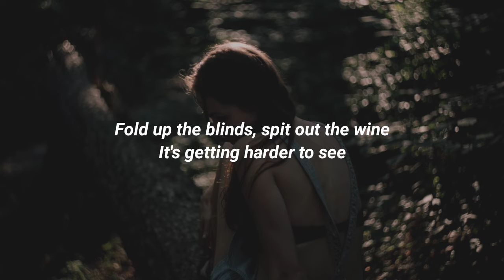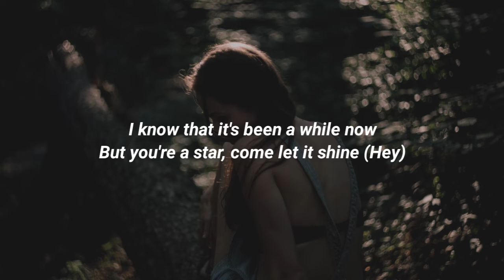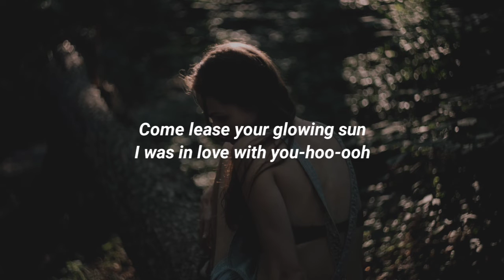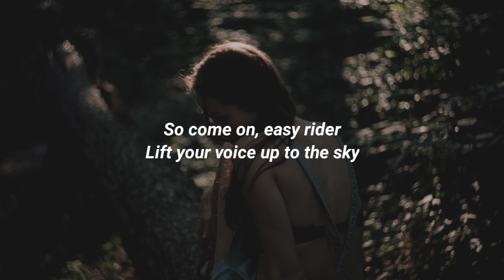MØ - Goosebumps (Lyrics)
Lyrics:

[Verse 1]
Fold up the blinds, spit out the wine
It's getting harder to see
Panic attacks and goodie bags
It's getting harder to breathe (Breathe)
Now how do you do? It's been a good
While since I've seen you
We're getting older, are we?
Passing the time, looking for signs
Up in the stars watching over us

[Refrain]
Oh, come on, easy rider
Lift your voice up to the sky
I know it's been a while now
Don't let the fear eat up your mind

[Chorus]
I remember you-hoo-ooh
Give me goosebumps
Just like when we were young
I was in love with you-hoo-ooh
Gave me goosebumps
I still get it when I think of you

[Verse 2]
Beautiful dreams when we were teens
All of them swim in the river now
Go make a splash, wash out the past
Tell the misses you forgive her
I never thought something could hurt
As much as it does
When love is over, but it does
Shake me alive, swallow your lies
Come on and show up
Release your hunger into the world

[Refrain]
And come on, easy rider
Lift your voice up to the sky (To the sky)
I know that it's been a while now
But you're a star, come let it shine (Hey)

[Chorus]
I remember you-hoo-ooh
Give me goosebumps
Come lease your glowing sun
Gave me goosebumps
I still get it when I look at you

[Refrain]
So come on (Come on), easy rider (Easy rider)
Yeah, come on (Come on), easy rider (Easy rider)
Lift your voice up to the sky (Up to the sky)

[Bridge]
And give me goosebumps
Give me goosebumps
Get yourself back in the moment, baby (Get yourself back in the moment)
Give me goosebumps
Give me goosebumps, yes

[Chorus]
I remember you-hoo-ooh (I remember you)
Give me goosebumps
Just like when we were young (Just like when we were young)

[Outro]
So come on, easy rider
Yeah, come on, easy rider
Free your body from your mind